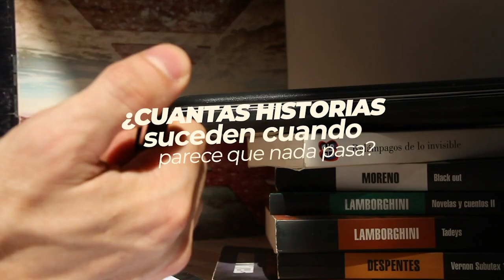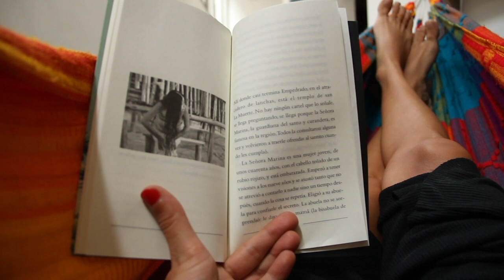Quedate en casa con Megafón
¿Cuantas historias suceden cuando parece que nada pasa?
Quedate en tu casa❤️🏠
Lavate las manos🙌🏼
y
Escuchá
Oí
Mira
Lee

Nos cuidamos 🙌🏼 entre todes.